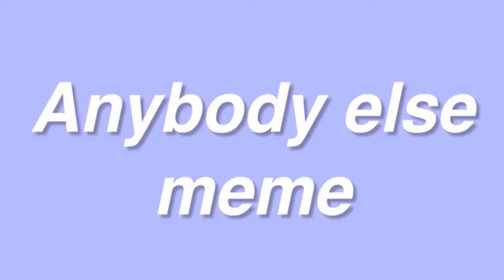Anybody else meme//oc x canon(fnw39)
Ocs:
Dan(fnw39 oc)
39(fnw39)
QwQ